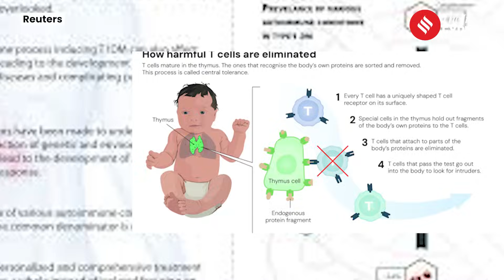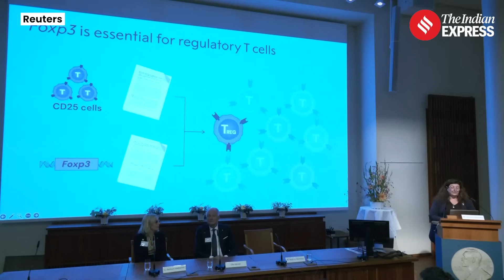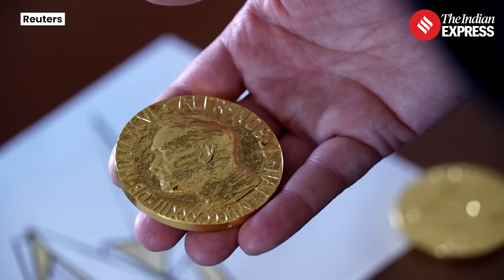Mary Brunkow, Fred Ramsdell & Shimon Sakaguchi Awarded 2025 Nobel Prize in Medicine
The 2025 Nobel Prize in Physiology or Medicine has been awarded to Mary E. Brunkow, Fred Ramsdell, and Shimon Sakaguchi for their pioneering work on peripheral immune tolerance, a key process that prevents the immune system from attacking the body.